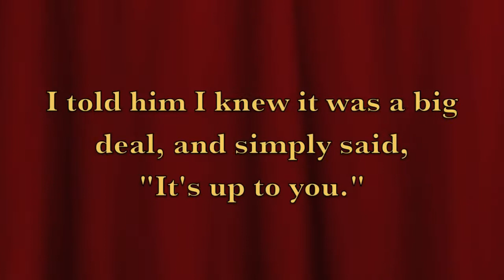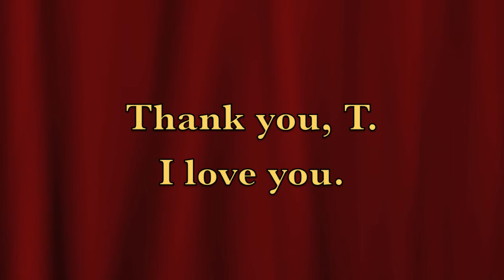T Divino's Best Man Toast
T's Best Man Toast